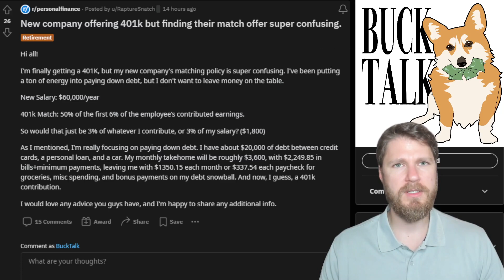How does my 401K Match Work?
This is entertainment, not advice.